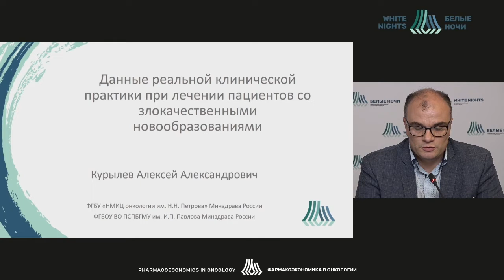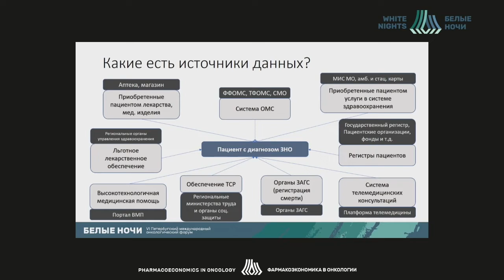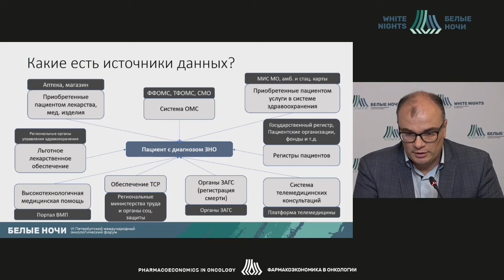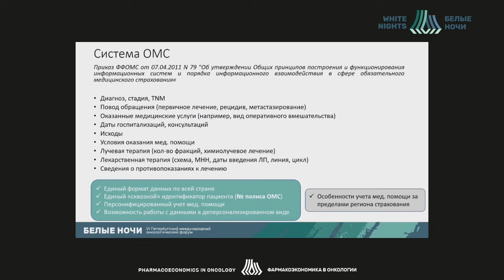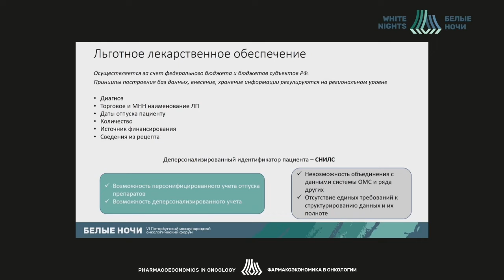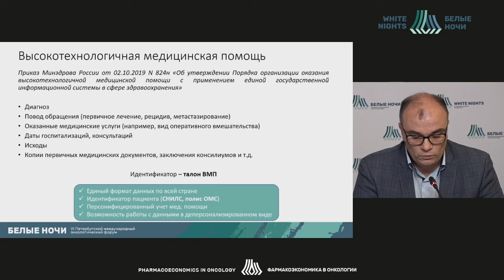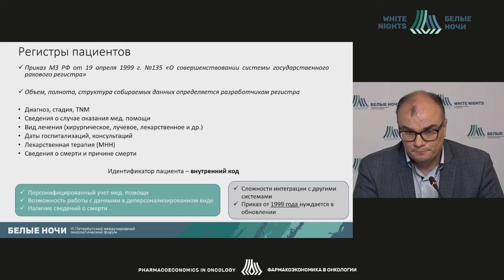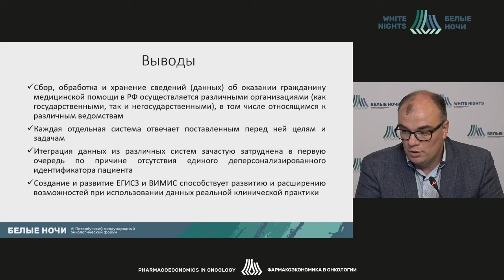Данные реальной клинической практики при лечении пациентов со злокачественными новообразованиями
Курылев Алексей Александрович - ассистент кафедры клинической фармакологии и доказательной медицины лекарственных средств ФГБОУ ВО ПСПБГМУ им. И.П. Павлова Минздрава России, врач-клинический фармаколог отдела по организационно-методической работе с регионами ФГБУ «НМИЦ онкологии им. Н.Н. Петрова» Минздрава России, к.м.н., Санкт-Петербург